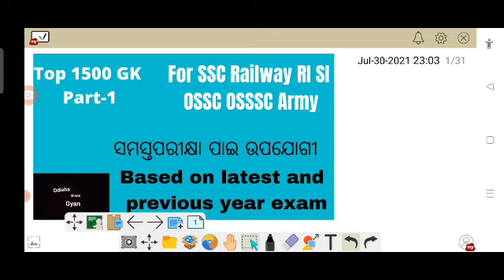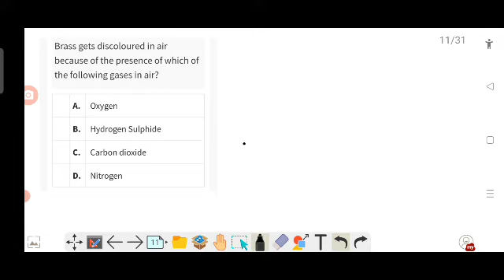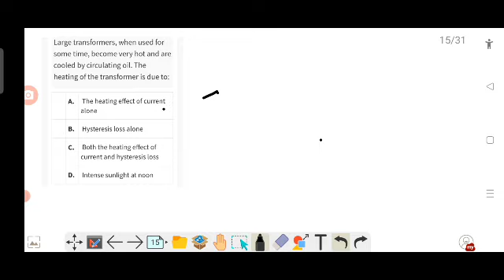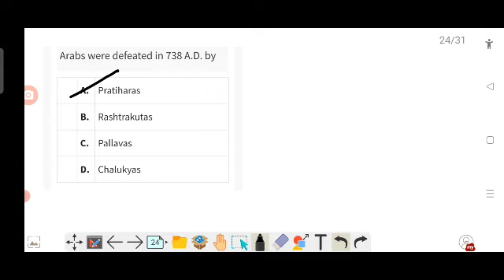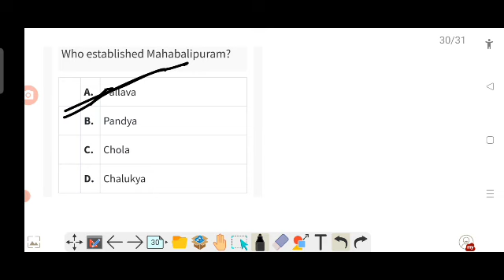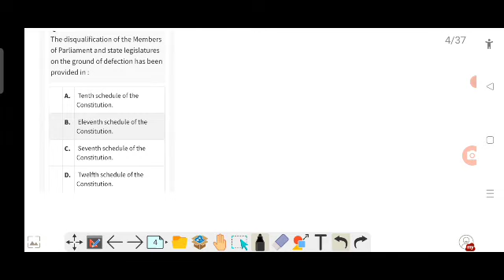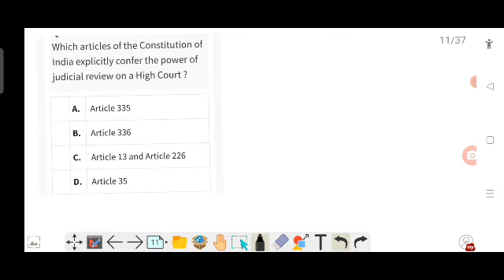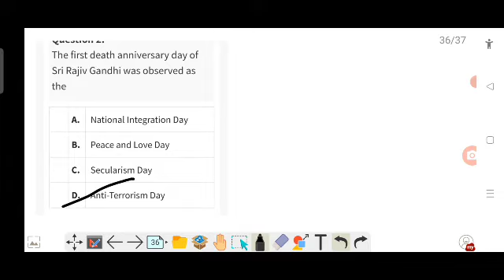Top 1500 GK series।60+ Gk questions in 25 minute in both Odia and English।Suitable for all Govt exam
Top 1500 GK series in odia
60+ GK in 25 minutes
GK in odia
GK for RI
GK for SI
GK FOR OAS
GK FOR ASO
GK for OSSC
GK FOR osssc
gk for SSC
GK for any govt exam